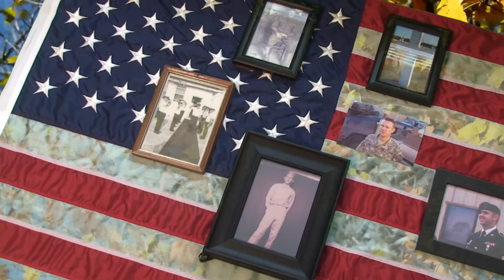Autumn leaves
Testing special effects and green screen technique.